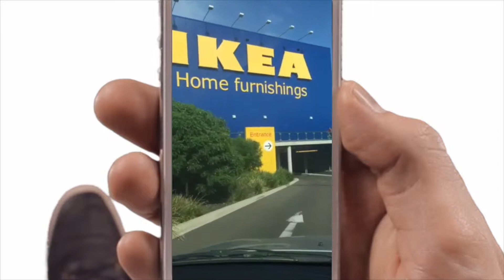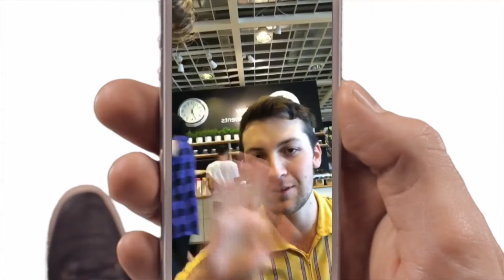IKEA Hide and Seek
Add me on Snapchat - tommyjackett